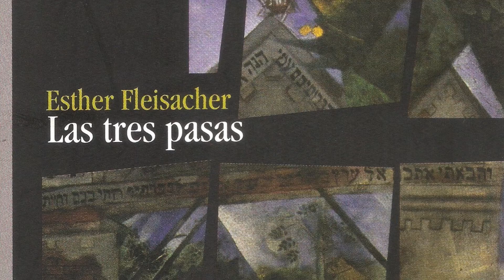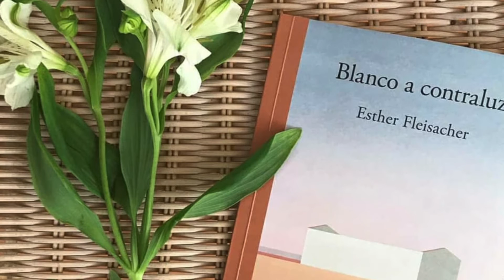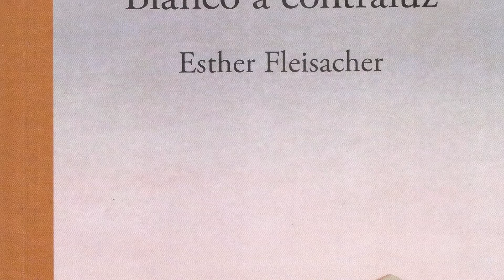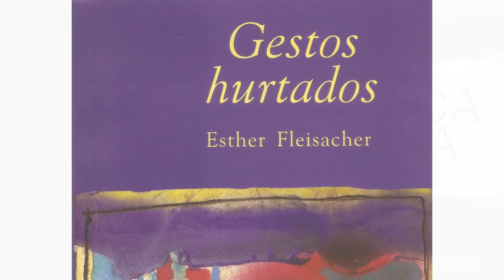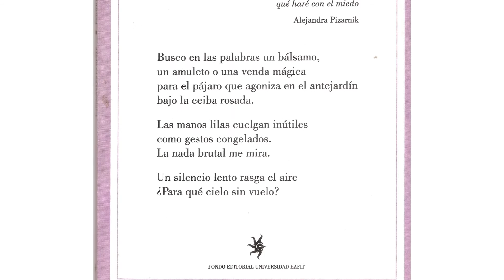Esther Fleisacher - TELLY y la poesía con su especial punto de vista I De boca en boca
Con una aguda capacidad de observación esta escritora psicoanalista, que nunca pretendió serlo,  cautiva el alma y el espíritu de quienes tienen el placer de disfrutar sus hermosas letras.

Prohibida la reproducción total o parcial de los contenidos de este Blog.